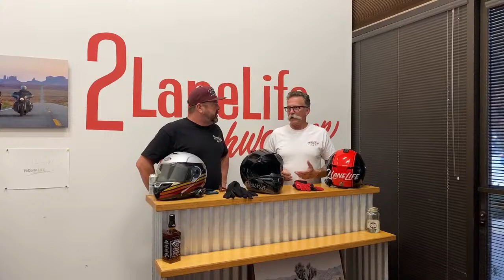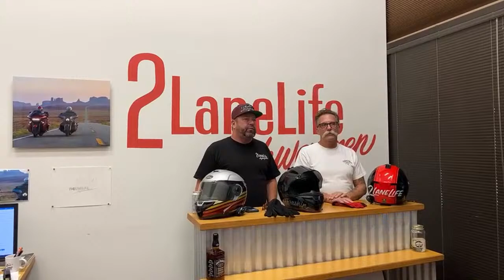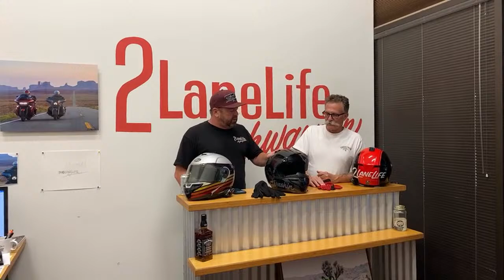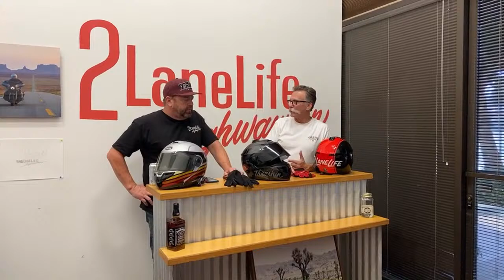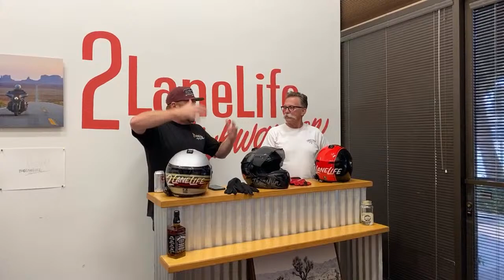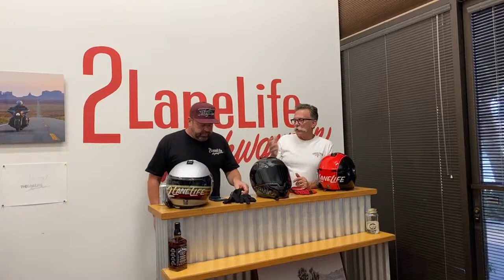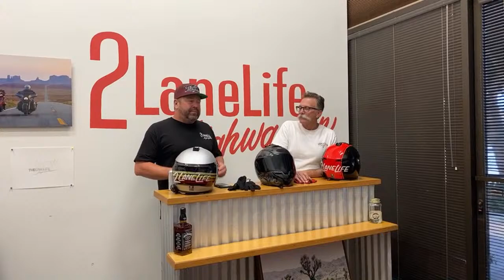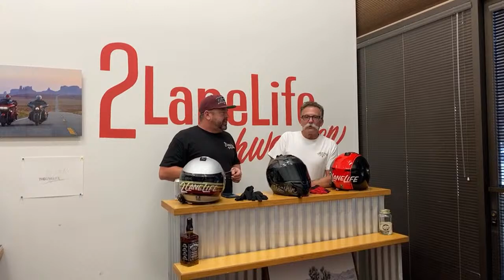2LaneLive - Bell SRT Helmet Overview + Plans for Upcoming Trips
Welcome back to the Friday Live! In this Garage Talk we answer some questions, discuss the Bell SRT Modular Helmet and why it's our go-to choice for all around riding, as well as some plans for our road glide build and upcoming travels.